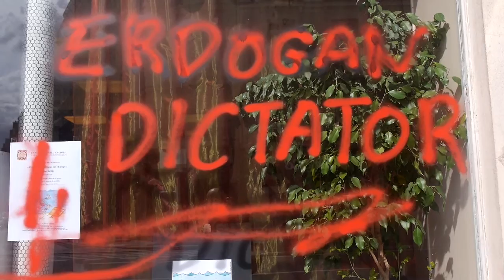PARİS ANADOLU KÜLTÜR MERKEZİ’NE BOYALI SALDIRI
Fransa'nın başkenti Paris'teki Anadolu Kültür Merkezi’ne boyalı taciz yapıldı. Pazar gecesi yapıldığı düşünülen ve kimliği belirsiz kişiler tarafından Merkez’in vitrinlerine yazılan taciz yazısına benzer yazılı saldıır olayı birkaç yıl evvel de yapılmıştı. Anadolu Kültür Merkezi Başkanı Dr.Demir Fıtrat Onger’in verdiği bilgilere göre, Pazar günü gecesi merkezin camlarına sprey boyalarla 1915 olaylarına ilişkin Ermeni iddialarıyla ilgili ve Cumhurbaşkanı Recep Tayyip Erdoğan aleyhine sloganlar yazıldı.